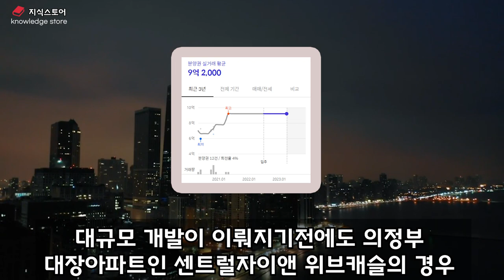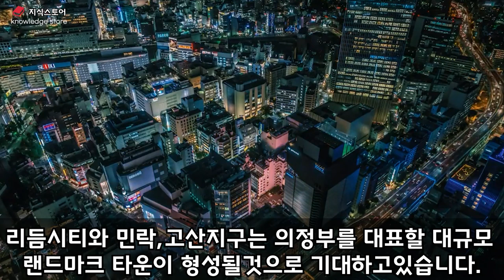의정부 이것 으로 경기북부 대장된다 경기도 의정부시 부동산전망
의정부 이것 으로 경기북부 대장된다
경기도 의정부시 부동산전망

경기북부의 대장을 노리는 의정부시!
의정부시는 경기북부 최대 상권과 인프라 그리고 다양한 교통 및 개발호재를 가지고있어 앞으로 기대되는 지역입니다.